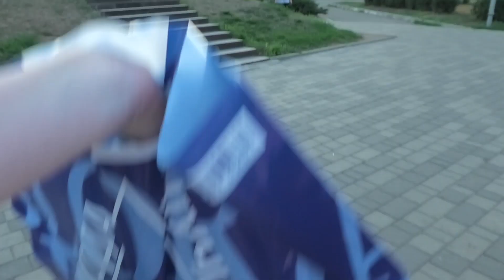Орел. Ночной Детский парк. Катаемся. Дорогое мороженое.